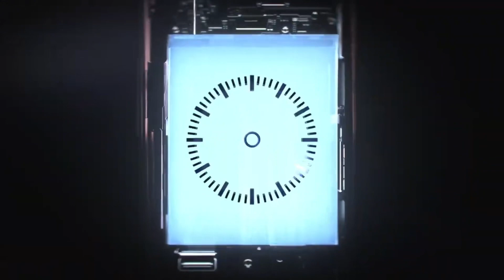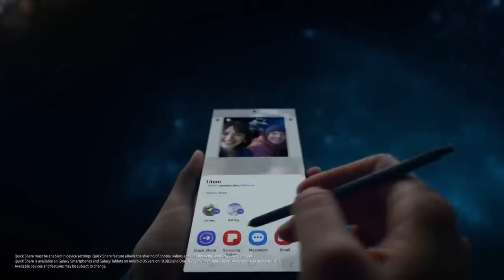Big Change in Galaxy S24Ultra Build!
Samsung Galaxy S24 Ultra an innovation designed to push the boundaries of the smartphone experience. Its standout feature is the surgical-grade Titanium frame that promises longevity, strength, and an elevated sense of style and elegance because of Less durability of Aluminium Samsung slowly Going to Use Titanium because titanium is light Weight and more Durable than others metals Samsung not use stainless steel in devices because of Heavy material and Samsung pack much things in Ultra phone this reason they use Aluminium to make devices lighter